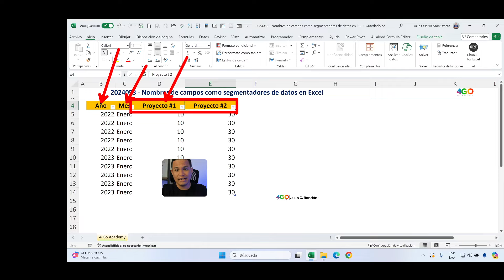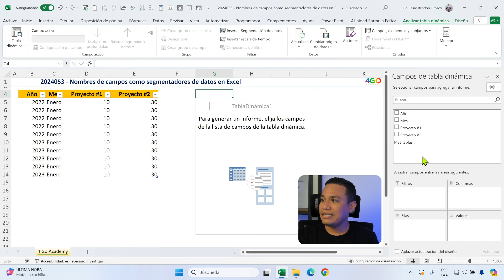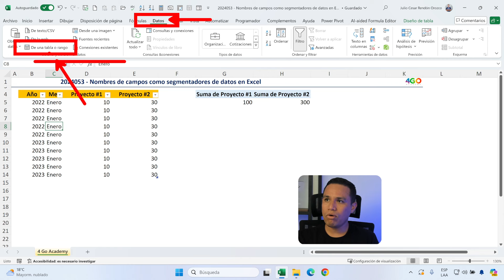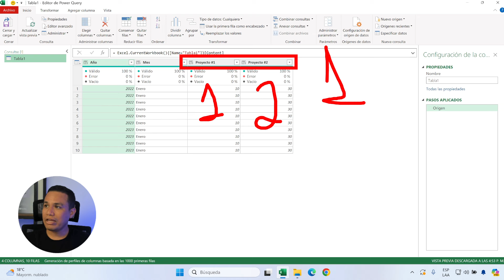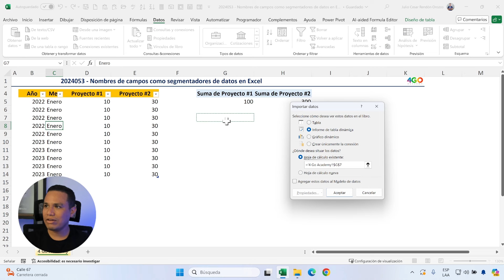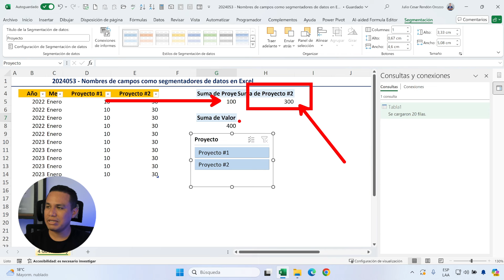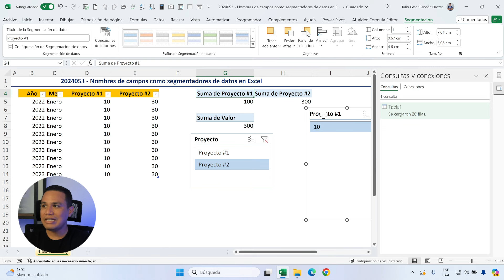🟩Nombres de campos como segmentadores de datos en Excel.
Aprende como en Power Query podemos transformar varios campos para tener una única segmentación de datos y así poder analizar mejor nuestra información.

🚀 Aumente su productividad aprendiendo Excel y Power BI de forma estrategia

Vídeo recomendado.